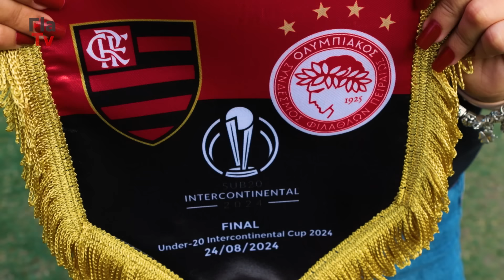Sub-20 quer transformar sonho em realidade na decisão do Intercontinental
Flamengo, campeão da América, e Olympiacos, campeão da Europa, disputam o título da Copa Intercontinental Sub-20, no sábado (24/08), às 16h, no Maracanã. A seguir, confira na FlaTV mais um dia da semana de preparação dos Garotos do Ninho para a final da competição.

Encontre desempenho, segurança e qualidade nos pneus XBRI! Visite e veja a diferença!

Quer Comprar Celular? Vem pra Casa do Celular! Mais de 230 lojas por todo Brasil!

Quer assistir a documentários especiais, programas exclusivos, jogos históricos e uma programação especial nova todo mês? Assine agora a 𝗙𝗹𝗮𝗧𝗩+ e viva muito mais Flamengo. Acesse